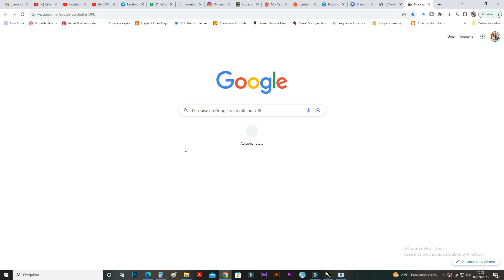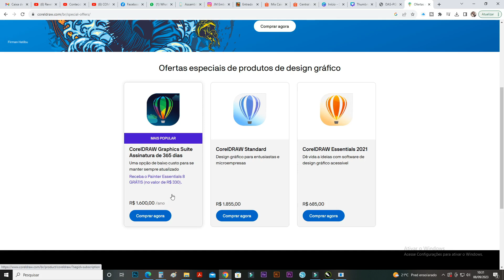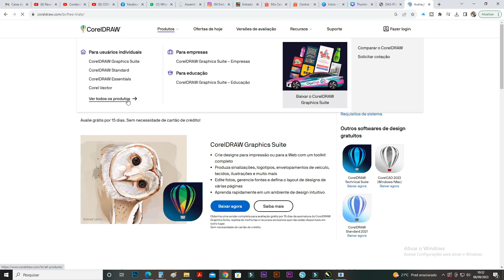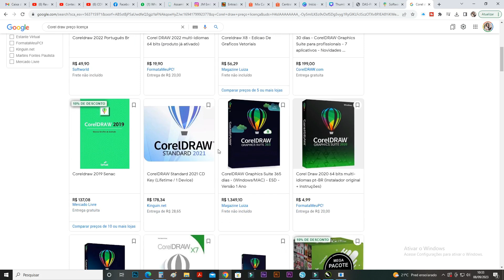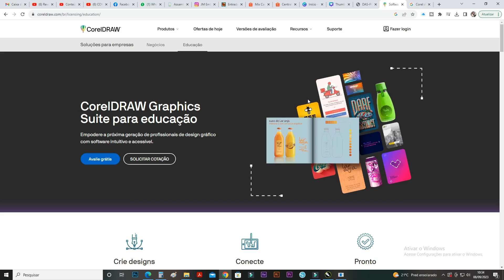ONDE COMPRAR COREL DRAW MAIS BARATO I LICENÇA COREL DRAW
O corel Draw é incrível e confesso que é um dos meus programas queridinhos, além de possuir recursos profissionais para nossas criações suas funcionalidades trazem ainda mais versatilidade para nossos projetos.

Quer aprender essa técnica de cartonagem assim como várias das nossas alunas e faturar muito com esse Mercado? Conheça nosso curso: